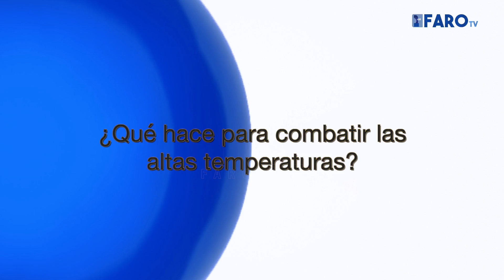La Encuesta | ¿Qué hace para combatir las altas temperaturas?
Redacción y locución: El Faro